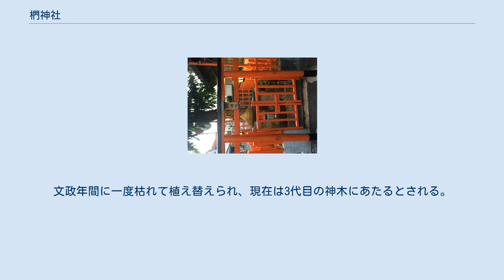椚神社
椚神社（くぬぎじんじゃ）は、奈良県奈良市にある神社である。
神木として櫟の木を祀っている。
 神社の周囲は、現在は肘塚(かいのつか)町と呼ばれるが、古くは椚(くぬぎ)町と呼ばれた。
明治16年合併前の旧肘塚町の南に位置し、「椚木町 十三ヶ寺の下」と「奈良曝」に記されたように、南都十三ヶ寺の地子がかけられた。
 肘塚町と同様、肘塚村内に形成された町の一つで、「大乗院寺社雑事記」では長禄2年（1458年）11月2日の条に、「カヰノツカノ郷事者、依守神木(クノキ)所役皆免ノ在所也」との記述があり、神木を守る役が肘塚郷にあったとみられ、町名、神社もこれに関連するものと考えられる。
 また「奈良坊目拙解」では、南都南口惣門がこの地にあり、その傍らにクヌギの大樹があったのが地名の由来とも記されている。
同書では「椚」に「モンノ」と振仮名が打たれている。
 寛文初年以前の作成になる奈良絵図(東大寺図書館蔵)では、奈良町南端に「くのき道」との記述はみられるが、町名は認められない。
 空海（弘法大師）が大柳生から奈良へ来た際に、この地で休息し、出立にあたり櫟の杖を挿して置いていかれたものが芽を出し、神木となったという。
一説には杖は春日明神の杖であったとも伝わる。
椚大明神と呼ばれ、この椚を切ると罰が当たると言われている。
文政年間に一度枯れて植え替えられ、現在は3代目の神木にあたるとされる。